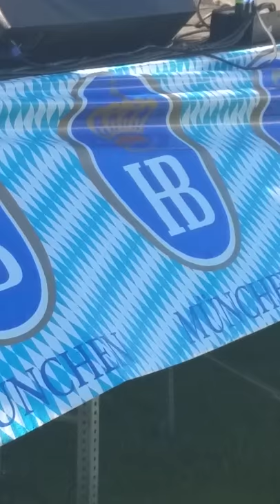Ryan Zygmunt Drums - Sturr Oktoberfest 9/20/15